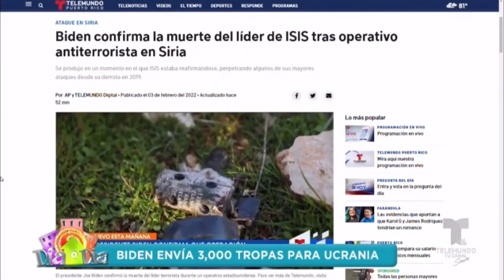Análisis Política Internacional